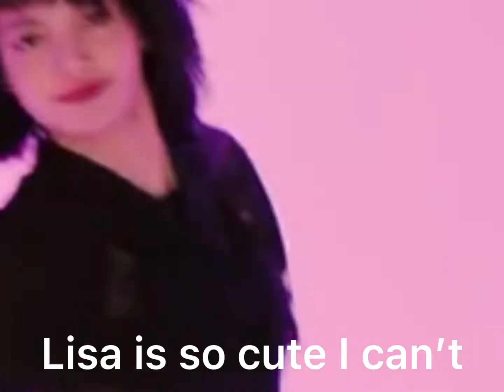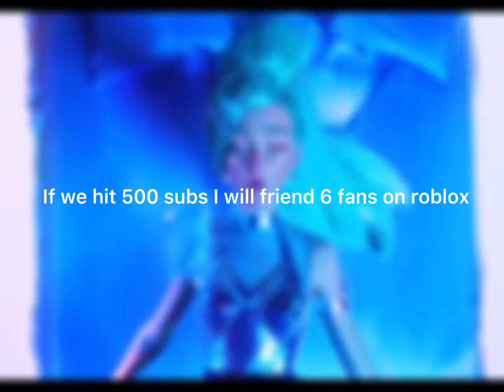Things you did not notice in blackpink ✨how you like that✨